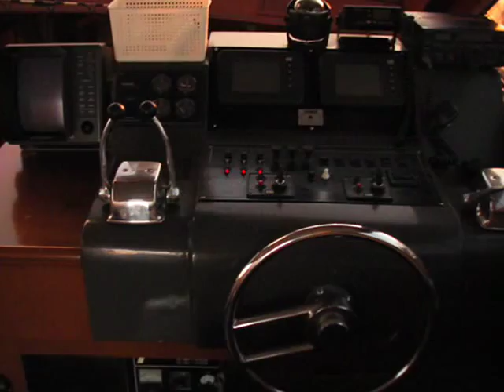2002 Model Motor Yacht For Sale - Philippines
This 2002 motor yacht is for sale in an online auction set to close at the end of January 2009. The yacht has formerly been used by Philippines based mining company and is currently located in a marina in Subic Bay, Philippines.